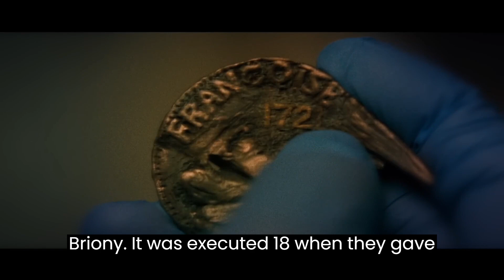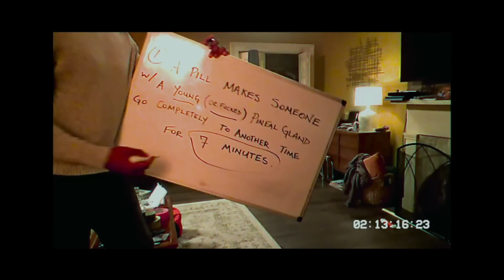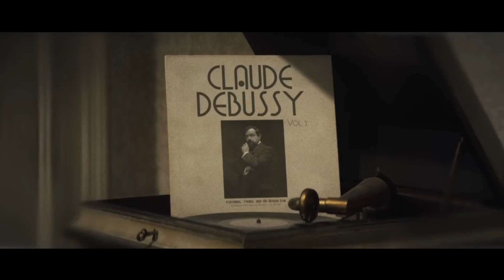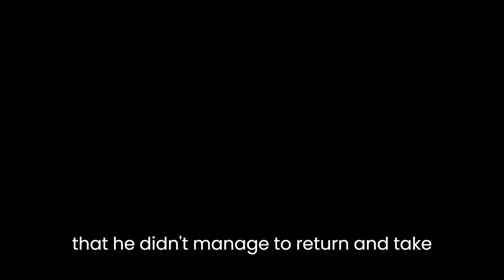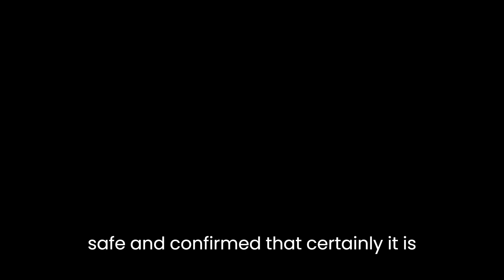A man accidentally travels from 2023 to 15,000 BC during the ice age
Two couples of physician from New Orleans receive calls on strange and inexplicable occurrences, but till time don't pay on them special attention.
00:10
Closely.
00:10
It is necessary to deal with this issue with it.
00:12
When the daughter of one of them vanishes, and it becomes clear that I am guilty of everything new substance, a course that actually lives, that about treatment of circumstances, chance and a case govern.
00:25
In one of hotels, the young couple takes a pill of new fashionable substance.
00:30
Then the guy leaves and the girl sees how she begins to grow in a corner of her apartment.
00:35
Unprecedented Bush.
00:37
The guy with surprise examines the picture opening before it.
00:40
Instead of elevator walls, the girl appears in the virgin forest.
00:44
At this time it is faced by the ancient person and under legs a huge snake. 2 workmates of steam of the physician Steve and Dennis working in service of Emergency Medical service in New Orleans, receive a call the inadequate girl.
00:59
She explains that she slept.
01:02
And then heard a conversation in French and then wind howl and when woke up finally saw that her friends lie on a floor.
01:10
Steve is engaged in the girl and understands that she has an obvious overdose, only it is unclear than searching it the man will come across a hand, a needle of the syringe and is frightened the possible infection.
01:24
And Dennis's victim received the getting blows by the tool similar to a sword the arrived police try to achieve from witnesses where they put a meter hatchet.
01:33
When Steve finds the deformed Ancient Coin under the victim's body without noticing, the conquistador, the Sky Sword, which is sticking out of a wall after a call of the man, receive a small respite.
01:46
Dennis complaints about a big difference between his children by Briony.
01:50
It was executed 18 when they gave birth to one more child and the girl not especially, seeks to help with his education.
01:57
And Steve examines a coin and remembers how he made tests to check blood after the meeting with the syringe on the last call.
02:05
Then the nurse calmed him, but Dennis's family promised to carry out full survey Next day invite Steve to a picnic concerning a birthday of their younger daughter.
02:14
The man notices the briakna sitting on a big boulder and goes to greet it.
02:19
The stone costs here from time immemorial and someone cut out on it.
02:24
A word always Steve jokes with the friend's daughter but receives a call from laboratory and promises to arrive on Tuesday.
02:31
Next day they receive a call to the burned person who in practice appears completely burned down.
02:37
Corpse guys are dissatisfied with it.
02:39
There is nothing to do but nevertheless become interested in the event.
02:43
Cases of self ignition are very rare.
02:47
On the place of the tragedy, the police find the burned door handle and package of the substance carrying names.
02:53
The simultaneous interpreter who later received a call from laboratory.
02:57
Steve undergoes full inspection and receives confirmation that it develops a brain tumor.
03:03
Days go and the next call plunges paramedics into surprise again, this time snake sting in the ordinary room of hotel.
03:10
The police searched everything around but found nobody.
03:14
Two and stings.
03:15
Very strange in this area of such reptiles is definitely not found.
03:19
Besides the guy with whom the girl was installed in, this number was gone while Steve tries to help Absolutely lost girl, Dennis surveys the elevator and finds terrible the mutilated guy's body.
03:31
Meanwhile the doctor explains to Steve that his case absolutely atypical to the adults epiphysis, usually hardens.
03:38
And it has this body, as at the teenager it seems that his tumor developed long ago and even if it will study chemotherapy remain to the guy a little The doctor channelizes it in support group and booklets which learn how to report to relatives about the leaving.
03:54
Meanwhile, Brian announces to parents the decision to move to a campus while Steve tries to think up how to report to Dennis about the disease.
04:02
The man meet in the evening concerning a birthday of Steve but arguing on life.
04:08
The man hesitates to tell anything, though Dennis notices.
04:11
Presence of tablets at the friend.
04:13
Next day workmates receive a call a student's campus and find the company of the teenagers who accepted the forbidden substances.
04:20
Helping teenagers.
04:22
Dennis suddenly hears a name of the daughter.
04:24
It becomes clear that Brianna was among them.
04:27
But then suddenly somewhere disappeared and at a chair on which the girl sat packing from the synchro swimmer rolls while Dennis, having gained strength, reports to the wife about loss of the daughter.
04:39
Steve goes to shop of goods for smoking and the Synchro swimmer buys the remain tablets.
04:44
The shop assistant reports that this l